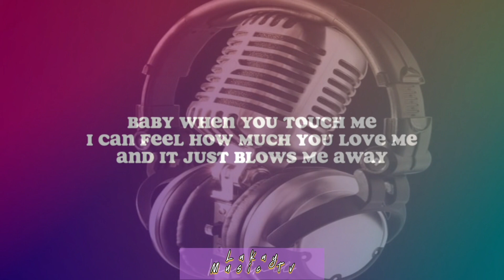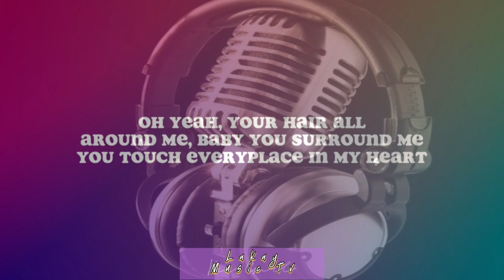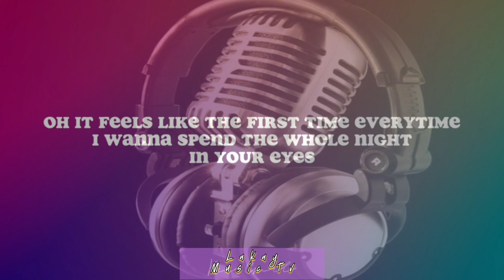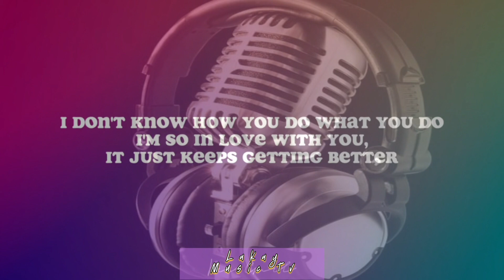Amazed - Trademark (lyrics video)